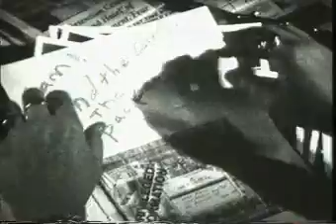Mistaken Identity - MOZAIC - music video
This visually stylized music video from the band MOZAIC
Carla Lucero
Sandra Wilson
Diane George
Nancy Doyle
Sandra Condon

Video Created by Brian S. Hanish Paradox Productions.com